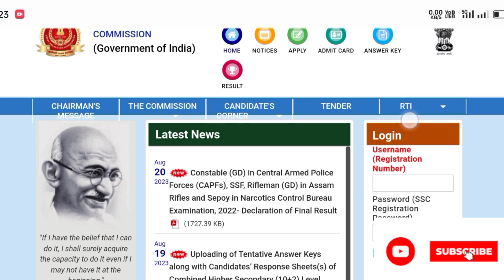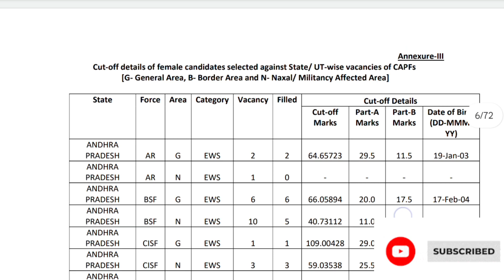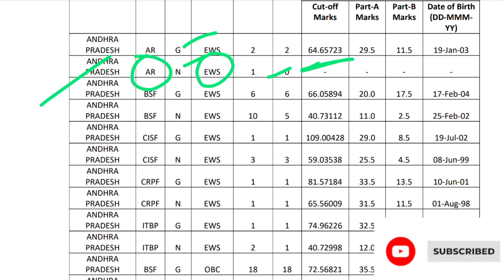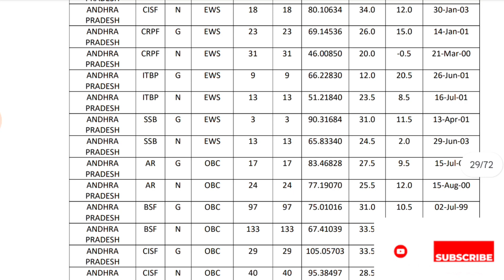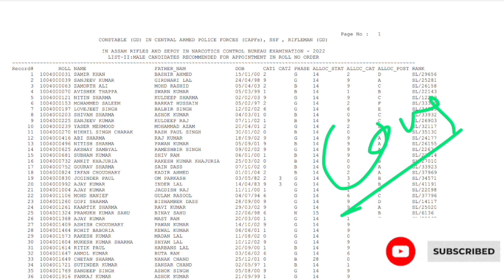SSC GD FINAL RESULTS IN TELUGU| SSC GD 2023 FINAL RESULTS RELEASED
ssc gd final list
ssc gd cutoff
ssc gd result telugu
how to check ssc gd result